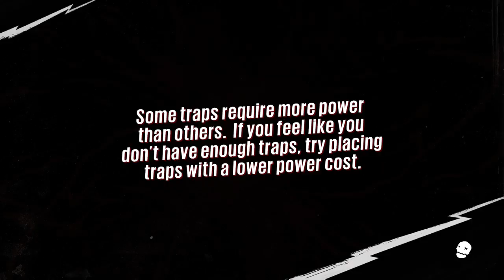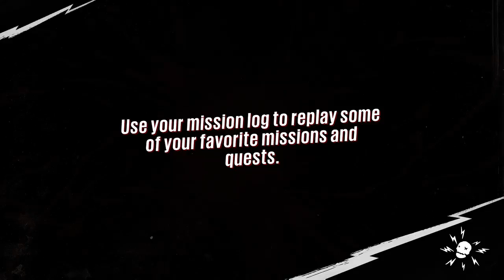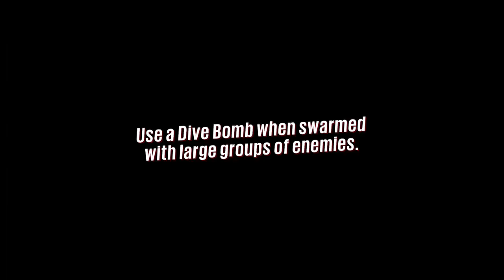Lets Play - Sunset Overdrive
Playing Sunset Overdrive. Been over a month.